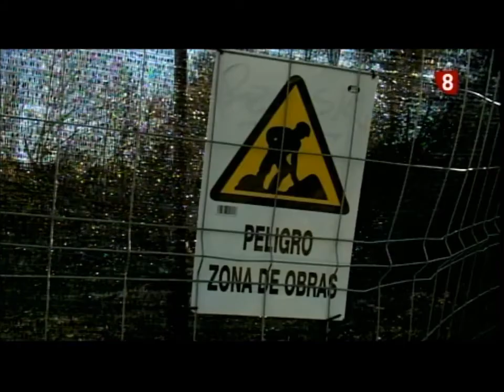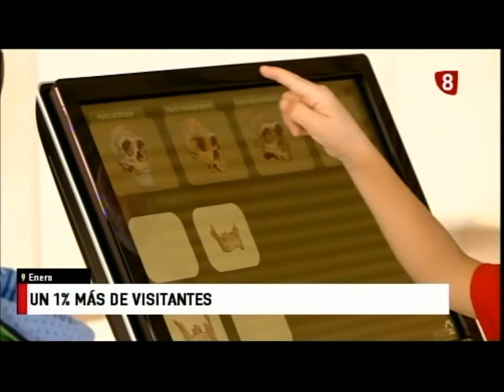La actualidad de burgos en cuatro minutos